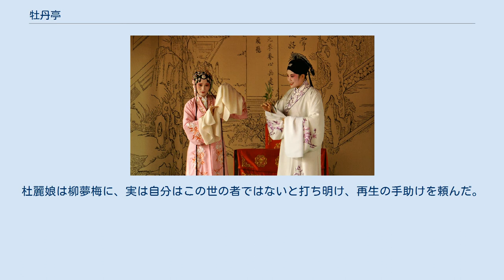牡丹亭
戯曲_(中国)
崑曲における『牡丹亭』 牡丹亭（ぼたんてい、拼音: mǔdāntíng）は、明代の劇作家湯顕祖の代表作。
55幕。
「牡丹亭還魂記」、「還魂記」ともいう。
 南宋初年（1227年頃）、柳春卿は、夢で美女が梅の木の下に立ち、私たちは御縁がございます、と話し掛けるのを聞き、名前を柳夢梅と改めた。
 一方、杜宝の一人娘：杜麗娘は美貌で知られ、家庭教師：陳最良に詩経を習っていた。
気晴らしのため侍女：春香とともに花園を訪れうたた寝をすると、夢の中で柳の枝を持った青年と出会い契りを交わす。
杜麗娘は、夢の青年との恋煩いで衰弱し、自画像を残して死んでしまう。
彼女の遺体は梅の木の下に葬られ、側には梅花庵が建てられた。
冥土での審判により、杜麗娘は夢の中の青年を探すことが許された。
 柳夢梅は科挙を受けるため都へ向かう途中、病気にかかり、陳最良の助けにより梅花庵で養生している時に、杜麗娘の自画像を見つける。
部屋に絵を掛けて置くと、毎晩、杜麗娘が現れるようになり、柳春卿は彼女を愛するようになる。
杜麗娘は柳夢梅に、実は自分はこの世の者ではないと打ち明け、再生の手助けを頼んだ。
杜麗娘の墓を掘り返し、棺を開くと杜麗娘は生き返った。
 二人は仮祝言をあげ、柳夢梅は都で科挙を受けた。
柳夢梅は、杜宝から結婚の許しを得ようとするが、信用されず、墓を暴いた罪人として拷問を受ける。
そこに、柳夢梅が科挙に合格したという知らせがきて、皇帝の裁きをあおぐことになった。
その結果、晴れて二人は結ばれた。